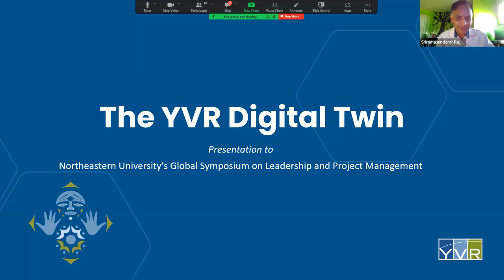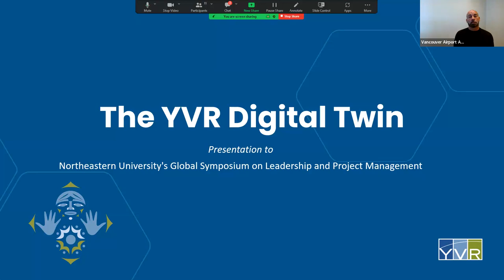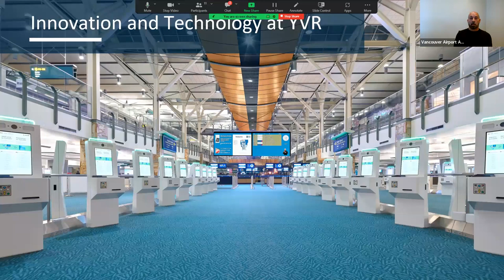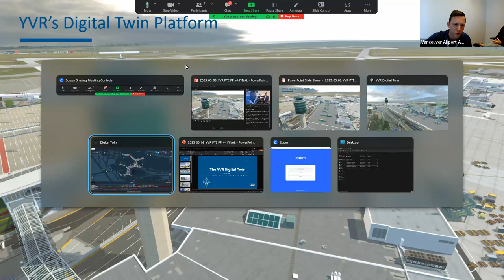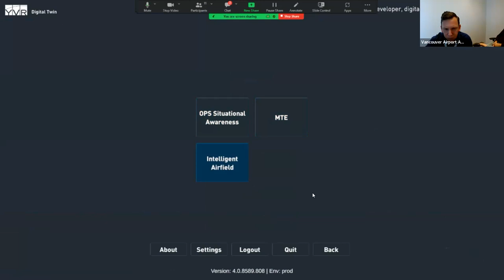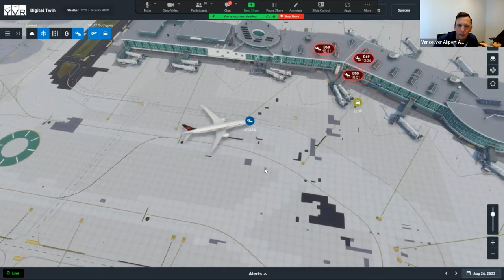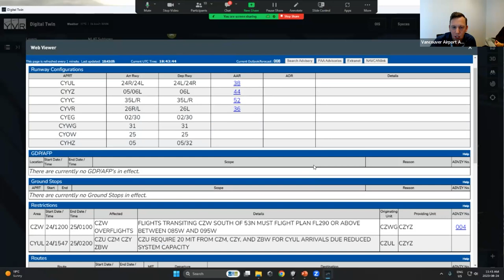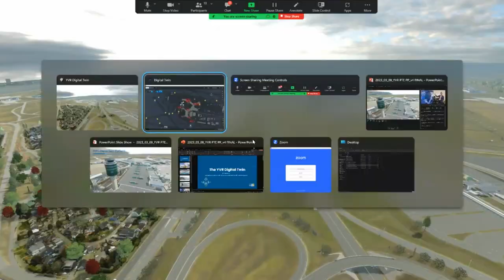Unveiling the World of Digital Twins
Step into the future with Chris Gilliland and Jason Williams in this eye-opening session from the 2023 Global Symposium on Leadership and Project Management, where they unravel the fascinating world of digital twins. Using the Vancouver Airport as a case study, the duo reveals how digital twins are revolutionizing risk management and enhancing customer service. Learn how these virtual replicas can serve as powerful tools for decision-making, predictive analytics, and seamless operations. Could digital twins become a game-changer in your industry?